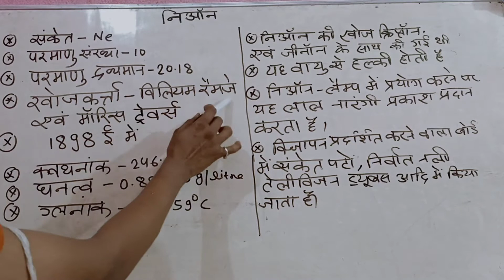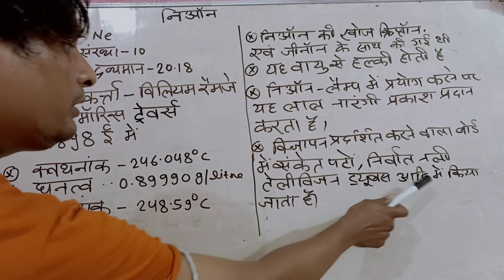NEON AKRIYA TATWA KI WISTRIT JANKARI Ne Science , CHEMISTRY 9TH to 12th Very important USE OF NEON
HELLO STUDENTS very good morning is video me NEON ki wistrit jankari di gayi hai APLOGO pura video dekhe
# NEON

S Pandey you tube channel par regular

 class 12th ki hoti he aplog channel ko

 integration ka best

 2.2 ke sabhi Sawal ka link dekhe

humare channel spandey ke madhyam se live classes v hoti hain aur woh v free of cost join kar sakte hai aap log se request hain ki aap log humare channel se jude rahe aur sath
ish channel ke madhyam se doubt class v hoti hai aap  ish class se jude aur apne saare frnd ko bhi bole join karne aur aapko jo v problem hai to aap apne doubt ko clear kar sakte hai

 2.2 ke sabhi Sawal ka link dekhe